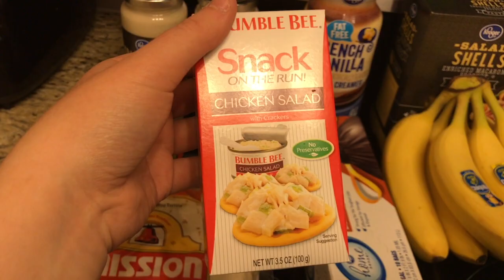The BIGGEST store ever!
Special thanks to one of my life-long bestie's Kelsey for making me awesome graphics!! Kelsey Kaplan Media!!! :D

Common Questions:
Name: Becky
Age: 23